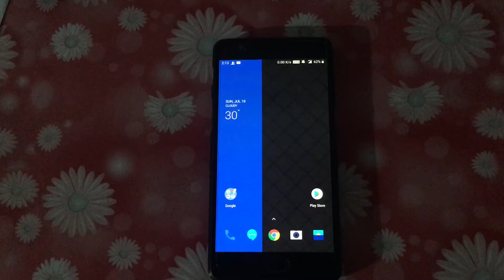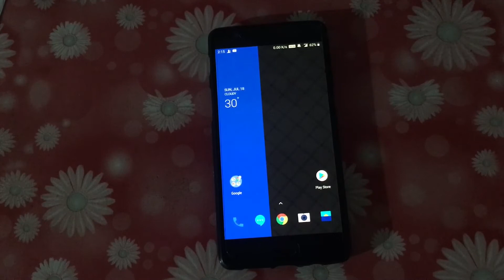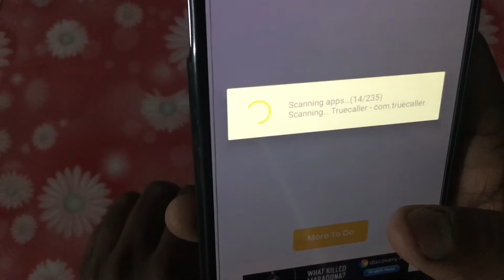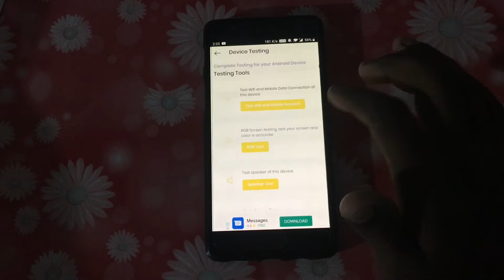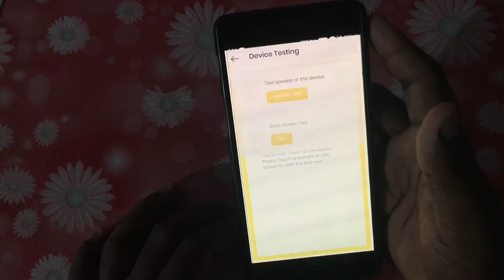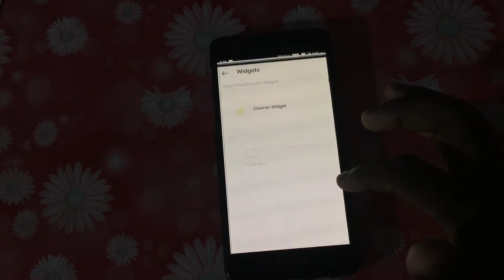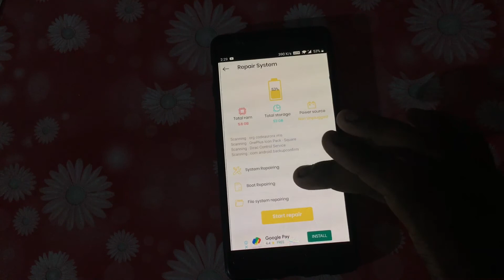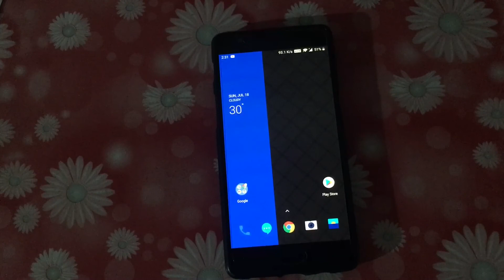All Problem Solution In Android Phone | ଏବେ ଫୋନ ଚାଲିବ ପୁରା ପାଷ୍ଟ କରିଦିଅନ୍ତୁ ଏହି ଗୋଟେ ସେଟିଂ | EM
hii friends mu manoj apan manaku welcom karuchi youtube channel excellent manoj ku

about this video : aji ra video re mu apan manaku kahibe kemiti nija phone ra kichi problem hele nije kemiti slove Kari paribe video Bhala lagile channel Ku like subscribe Kari baku jamaru bhuli beni

All Problem Solution In Android Phone

instagram I'd 👇👇👇👇👇👇👇👇👇👇👇👇
I'm on Instagram as @saimanoj_sharma. Install the app to follow my photos and videos.